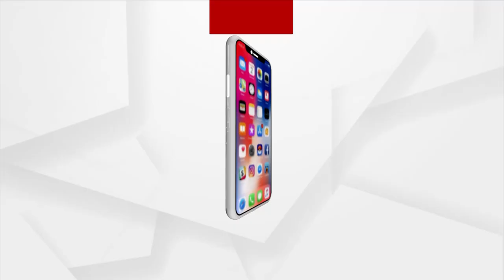What Is No Make Up Look? Know From Celebrity Make Up Artist Sonali | Barabati Dhauli Express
What Is No Make Up Look? Know From Celebrity Make Up Artist Sonali Mishra | Barabati Dhauli Express | Lifestyle